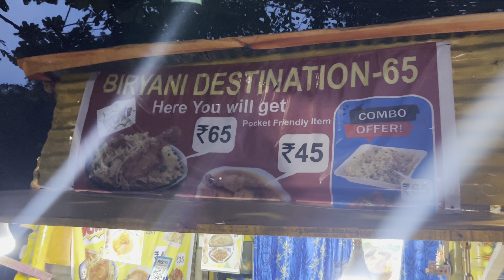9.16666667*6 = ? পুরো টাকাটাই জলে গেল || লোক ঠকানো বিজনেস করছে || Kolkata street food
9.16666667*6 = ? পুরো টাকাটাই জলে গেল || লোক ঠকানো বিজনেস করছে || Kolkata street food

নমস্কার আশা করি সকলে সবাই ভাল আছ আমিও ভাল আছি .

আমি বেলঘড়িয়া স্টেশনে গেছিলাম ফুড ব্লক করার জন্য  ,তো যখন আমি বেলঘড়িয়া স্টেশন এর ওভারব্রিজ ক্রস করছিলাম তো একজন বয়স্ক ভদ্রলোক আমার কাছে কিছু সাহায্য চেয়েছিল উনাকে আমি কিছু খাবার সাহায্য করেছিলাম , আর কেন জানিনা উনাকে সাহায্য করে নিজেকে খুব অসহায় মনে হচ্ছিল কারণ আমি ওনাকে খুব অল্প সাহায্য করতে পেরেছিলাম বলে🙏

তারপর আমি আমার ফুড ব্লক টা শুরু করি ,প্রথম যে শপ গেছিলাম সেটা ছিল মোমো এবং স্যুপ একটি শপ, আমি এখান থেকে চিকেন মোমো ভেটকি মাছের মোমো ও একটা চিকেন স্যুপ নিয়েছিলাম .চিকেন মোমো এবং চিকেন স্যুপ খেতে বেশ ভালো ছিল। কিন্তু ভেটকি মাছের  মোমো খেতে অতটা ভালো ছিল না . আর আমার ধারণা উনি যে ভেটকি মাছের মোমো বলছিলেন ওটা পুরোটাই লোটে মাছ দিয়ে তৈরি করেছেন তো এই বিষয়টা আমার একটা খুব একটা ভালো লাগেনি…🙏

তারপর আমি পরবর্তী দোকানে বিরিয়ানি খাওয়ার জন্য গেছিলাম তো সেখানে আমি 65Rs কমব দেখি ফ্রাইড রাইস উইথ চিলি চিকেন। তো আমি সেই ফুড টাই অর্ডার করেছিলাম এবং আমার বেশ ভালো লেগেছিল ,আপনারাও এসে একবার ট্রাই করতে পারেন ||

.Host-Suman
.Edit -Suman

Street food
Cheapest food
Cheapest biryani
Street biryani
Kolkata food
Belgharia station food
Belghria food
Belgharia food stall
Belgharia food video
Petai Parota
Chicken Momo
Chili Chicken
Fried Rice